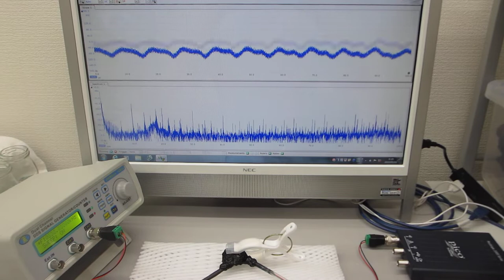超音波素子表面の表面弾性波利用技術(圧電素子の表面処理実験）